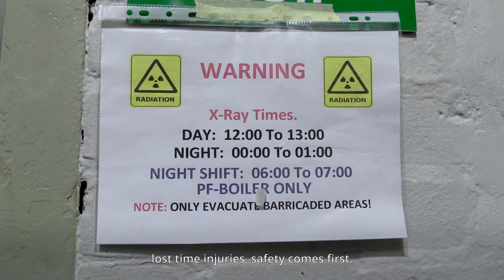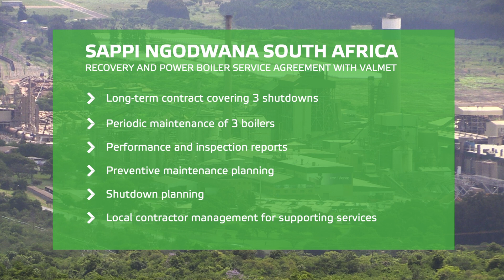Service agreement improves boiler reliability at the Ngodwana mill, South Africa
Sappi’s Ngodwana mill entered a long-term service agreement with Valmet in 2016. Valmet has since been responsible for the maintenance and shutdown operations of the mill’s three boilers. As a result, the boilers’ performance has met Sappi’s availability and reliability targets.